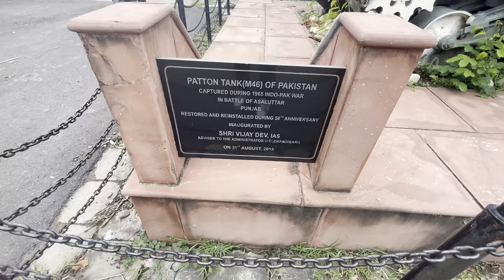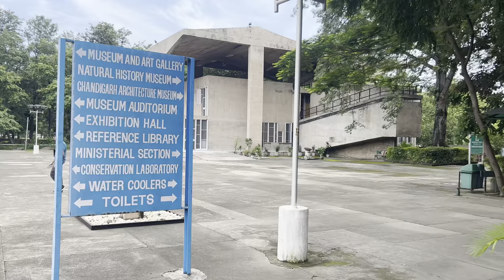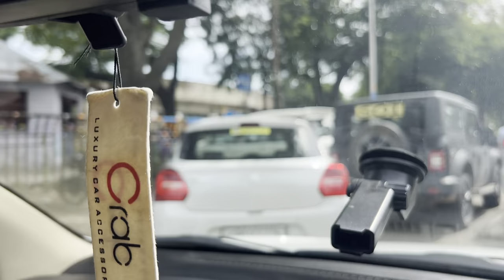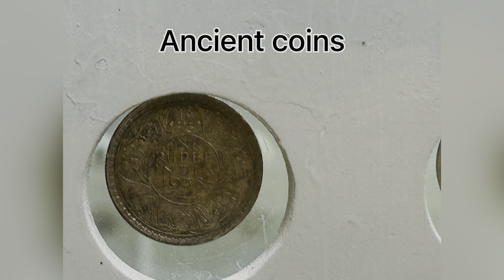Sector 10 Chandigarh Complete Tour || Government Museum and Art Gallery Chandigarh